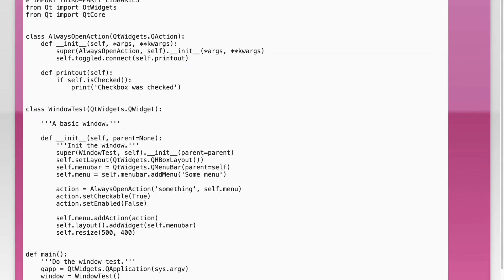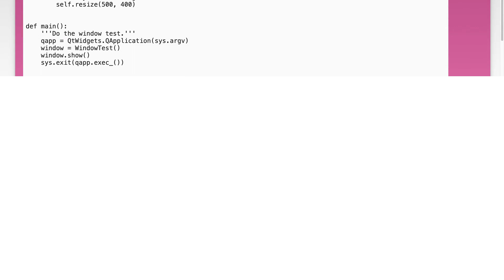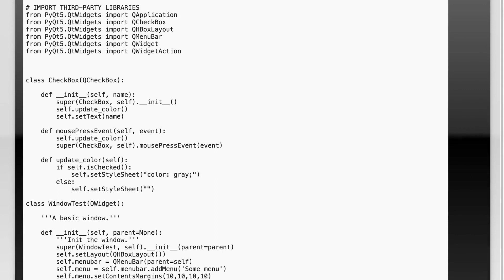PyQt - Make QAction checkable even if it is disabled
python: PyQt - Make QAction checkable even if it is disabled

Related to: python, pyqt